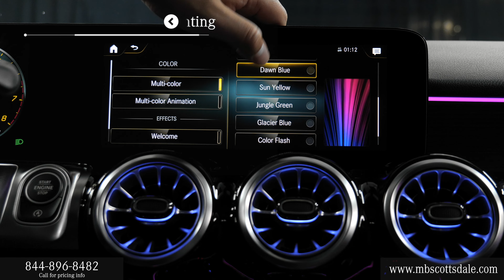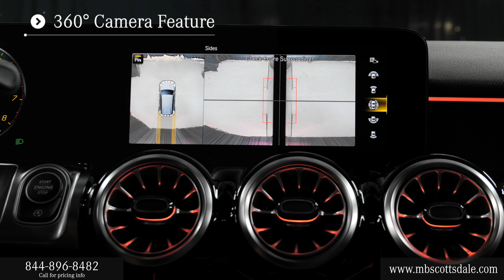Certified 2023 Mercedes-Benz GLB 250 SUV Mercedes-Bez of Scottsdale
Mercedes-Benz of Scottsdale is pleased to be currently offering this certified preowned Mountain Grey Metallic 2023 Mercedes-Benz GLB 250 SUV with Black interior and 2,453 miles on the odometer.

2023 Mercedes-Benz GLB 250 SUV review chapters:
00:00 | Front Grille and Engine
00:30 | Driver Interior, Seating and Features
01:00 | Door Features, Backseat and Sunroof
01:35 | Passenger Area and Touchpad Display
02:31 | Exterior Walkaround, Lights and Mirrors, Trunk Area

This certified preowned 2023 Mercedes-Benz GLB 250 SUV interior specs and exterior features from Mercedes-Benz includes: GARAGE DOOR OPENER Universal Garage Door Opener PANORAMA ROOF Panoramic Roof Generic Sun/Moonroof Sun/Moonroof Dual Moonroof PREMIUM PACKAGE Keyless Start Hands-Free Liftgate Auto-Dimming Rearview Mirror Power Door Locks Keyless Entry Power Folding Mirrors Remote Trunk Release NATURAL GRAIN BLACK LINDEN WOOD TRIM Woodgrain Interior Trim LED LOGO PROJECTOR (PIO) 64-COLOR INTERIOR AMBIENT LIGHTING SIRIUSXM RADIO HD Radio Satellite Radio Requires Subscription PARKING ASSISTANCE PACKAGE Automatic Parking Back-Up Camera Aerial View Display System 3RD ROW SEAT 3rd Row Seat MP3 Player INDUCTIVE WIRELESS CHARGING WHEELS: 7.5J Tires - Front Performance Aluminum Wheels Tires - Rear Performance HEATED STEERING WHEEL Steering Wheel Audio Controls Transmission w/Dual Shift Mode Heated Steering Wheel Leather Steering Wheel *Note - For third party subscriptions or services, please contact the dealer for more information.* When you purchase a vehicle with the CARFAX Buyback Guarantee, you're getting what you paid for. Reliability is something you can count on when you purchase a Certified Pre-Owned vehicle like this Mercedes-Benz GLB 250 SUV. In their original incarnation, SUVs were chiefly owned by folks who valued "utility" above "sport." Not anymore! The Mercedes-Benz GLB 250 SUV redefines the SUV and makes the perfect "all around" family companion. Start enjoying more time in your new ride and less time at the gas station with this 2023 Mercedes-Benz GLB. 2023Mercedes-BenzGLB When you purchase a vehicle with the CARFAX Buyback Guarantee, you're getting what you paid for. With this exceptional SUV, you'll get "sport," "utility," and comfort. The greater your fuel-efficiency, the less your carbon footprint. And with exceptional MPGs, this Mercedes-Benz GLB treads ever so lightly on Mother Earth. The Mercedes-Benz GLB 250 will provide you with everything you have always wanted in a car -- Quality, Reliability, and Character. STK - RM22297